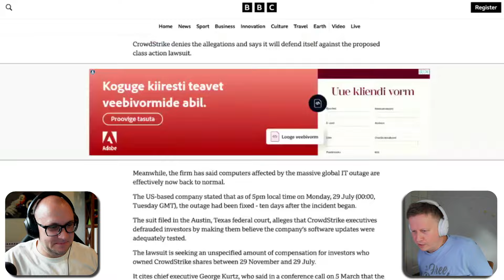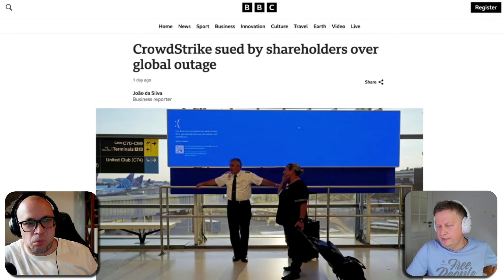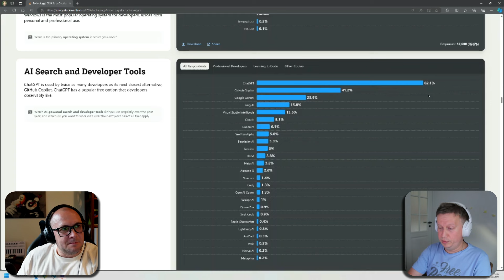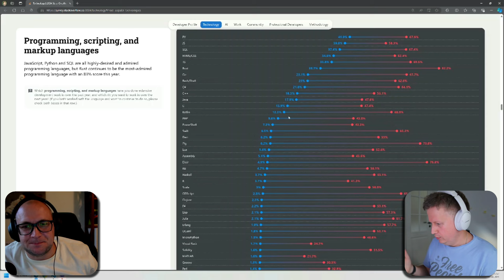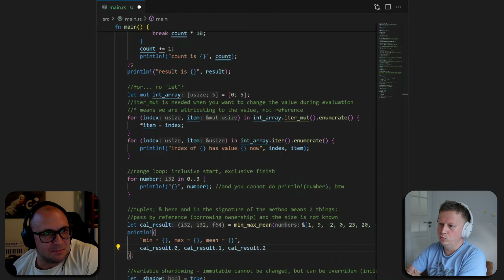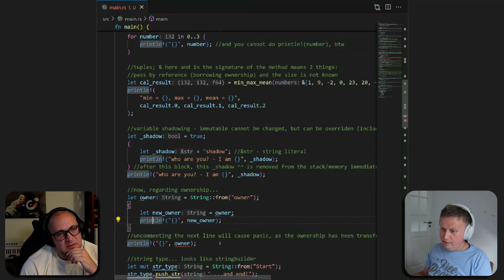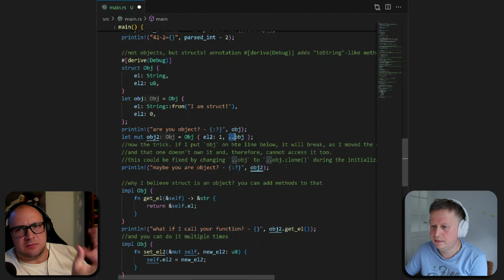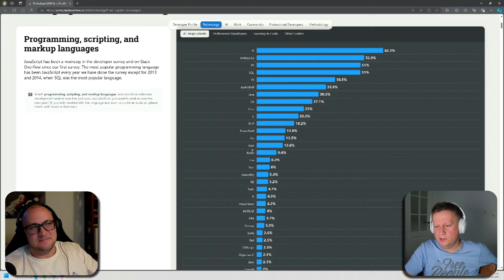DevClub Podcast #18: Знакомство с Rust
0:00 CrowdStrike
12:49 Результаты опросника StackOverflow
30:05 Rust